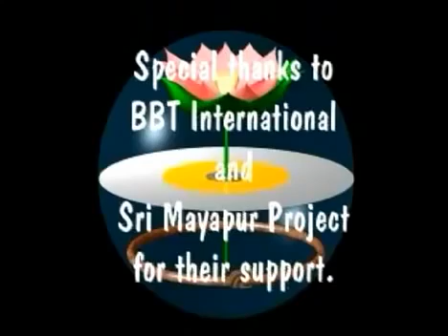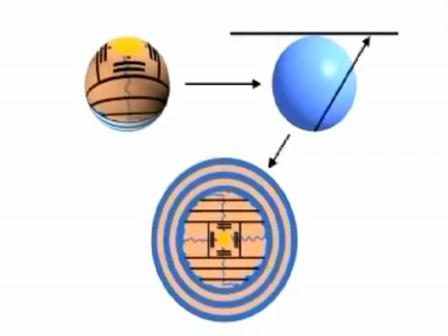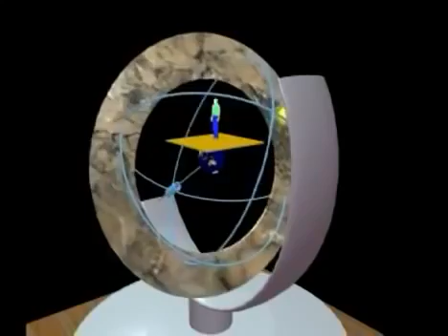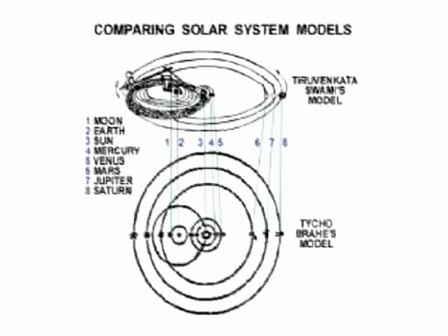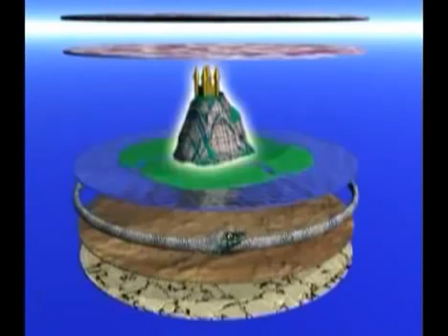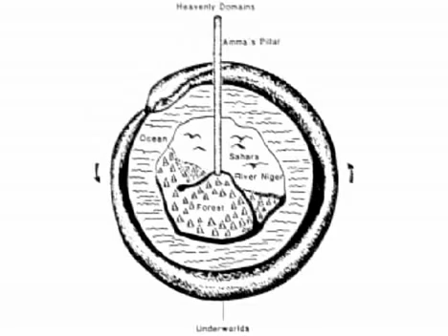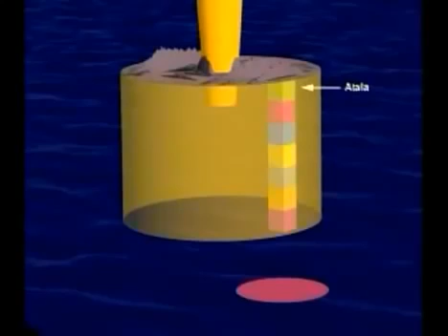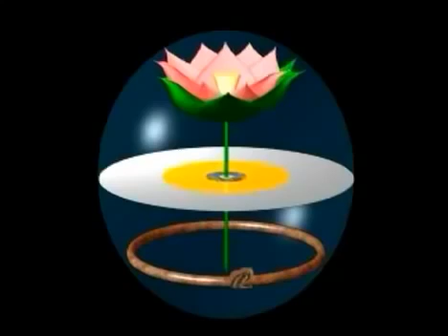Тайны священной Вселенной - Ведическая Космология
Фильм «Тайны священной вселенной» показывает, что космология Бхагавата Пураны – это отнюдь не примитивные представления древних людей. Это целая наука, рассматривающая различные модели мира — астрономическую, географическую и духовную. Фильм иллюстрирован трехмерной компьютерной графикой, анимацией и диаграммами, оживляющими рассматриваемую тему.